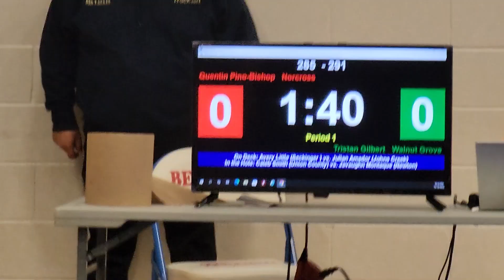Gorilla IX 2022 - 285 V Quentin Pino-Bishop v Walnut Grove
Gorilla Warfare IX @Berkmar HS